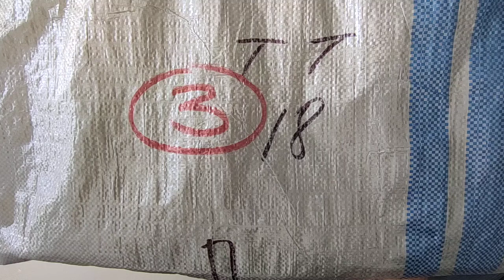Одежда Tom Tailor лето 18 кг 35,50 евро/кг